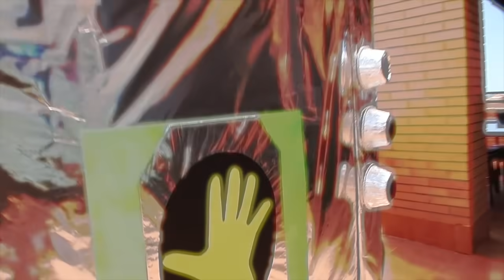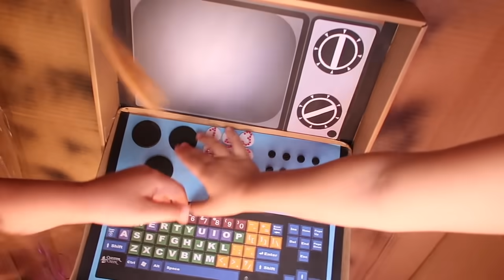Viajamos AL PASADO en mi MAQUINA DEL TIEMPO 📆 Los juguetes de Arantxa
Mi vecina y yo viajamos AL PASADO en mi MAQUINA DEL TIEMPO y no creeréis lo que sucedió.

Besos, Arantxa.

España